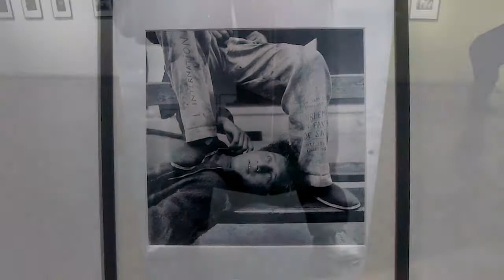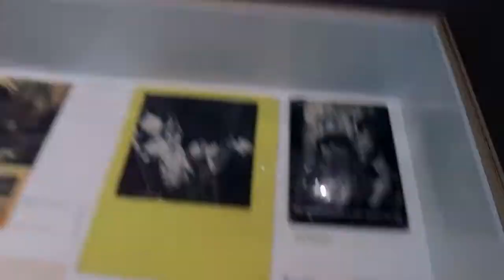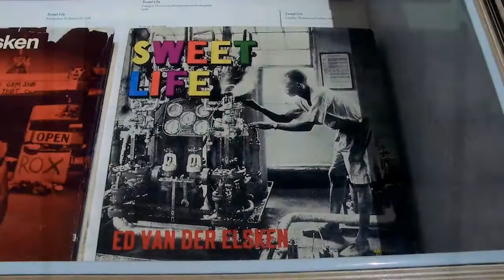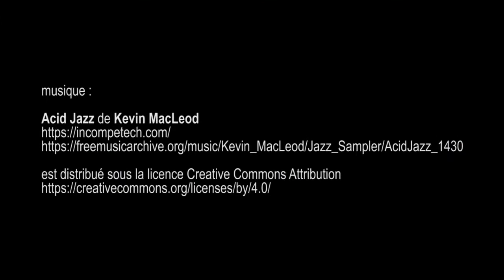expo Ed van der Elsken , musée du Jeu de Paume - Paris septembre 2017